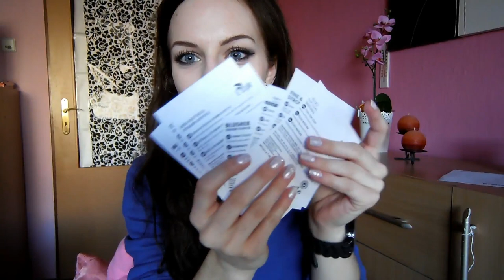Balíček od e-shopu ProdavameKosmetiku.cz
1. Kolik ti je ?
 • Je mi 20 let.
2. Kde upravuješ videa ?
  • Používám AVS Video Editor 6.1
3. Na co točíš ?
4. Kde bydlíš ?
 • Kraj Vysočina
5. Na jakou chodíš školu ?
 • Vystudovala jsem Hotelovou školu obor Hotelnictví
6. Kde upravuješ fotky ?
 • Photoshop
7. Jakou barvu na vlasy používáš?